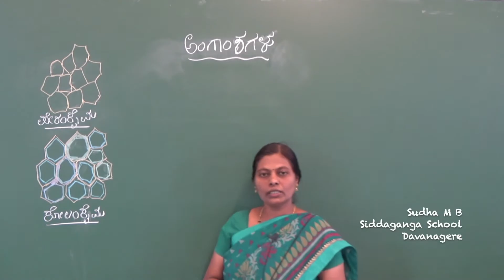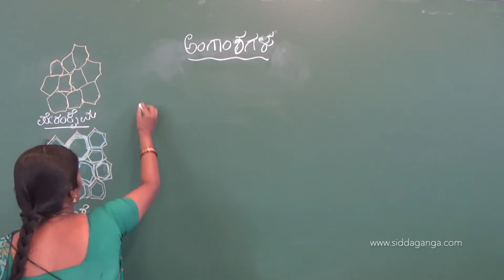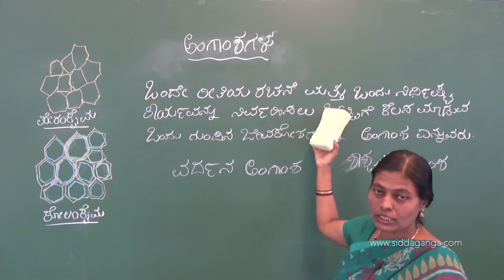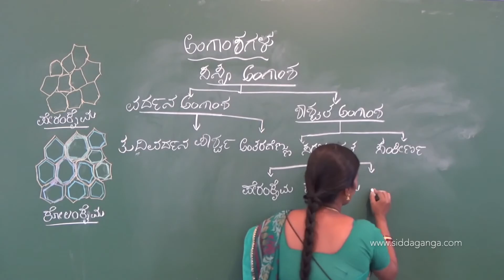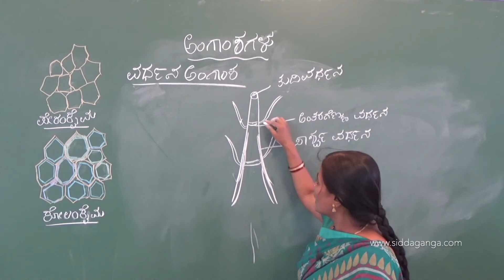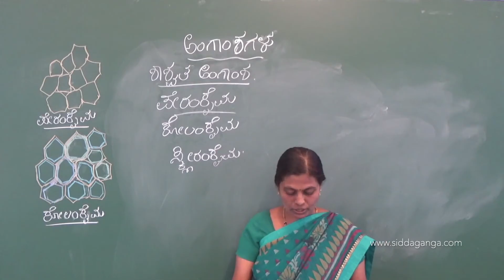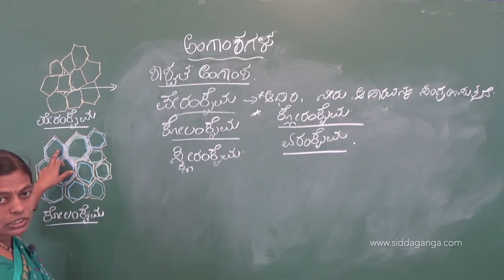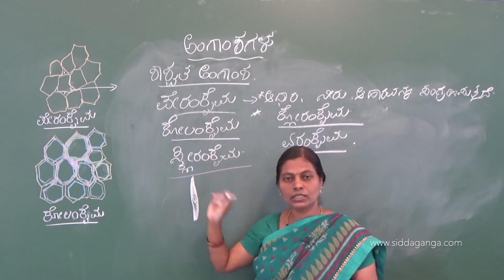STATE 9 - SCIENCE - ANGAMSHAGALU - PART 1